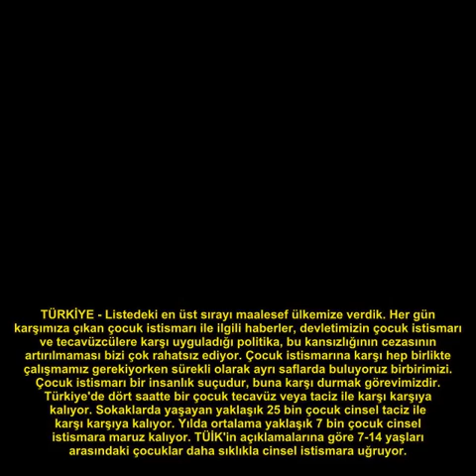ÇOCUK İSTİSMARININ EN ÇOK YAŞANDIĞI 10 ÜLKE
Günümüzde üst üste yaşanan bu kötü olaylar bizi hiç mi hiç mutlu etmiyor ve kafamız bu konuda rahat olamıyor. Bu konuda kimin eğitilmesi, kimin cezalandırılması gerekiyor? Devletimiz çocukların korunması için mi, yoksa tecavüzcülerin korunması için mi kaynaklar çıkarmalı? İşte çocuk istismarının en çok yaşandığı 10 ülke...